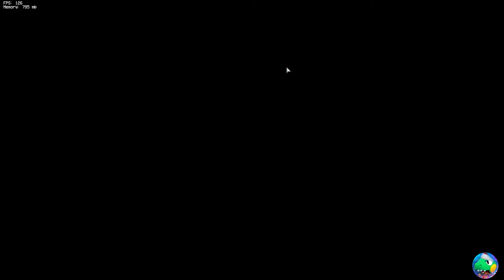V.S Gumball - Friday Night Funkin Mod